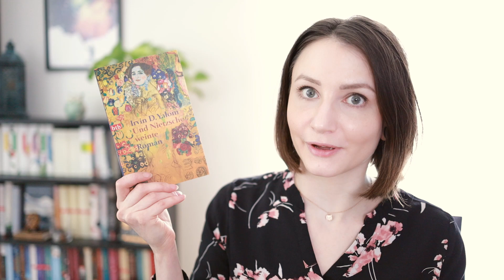Die Rache des SuB #24 | Der vergessene Wälzer 😬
Die Rache des SuB geht weiter. Heute mit den Neuzugängen aus Mai und Juni 2019. Viel Spaß! 🤗

▬▬▬   D I E   B Ü C H E R   ▬▬▬

Der Graf von Monte Christo - Alexandre Dumas
➸ Amazon eBook

Wer die Nachtigall stört - Harper Lee

Und Nietzsche weinte - Irvin D. Yalom

Mein Bewertungssystem:
★ = Schlecht
★★ = Ok/Naja
★★★ = Gut/Empfehlenswert
★★★★ = Hervorragend